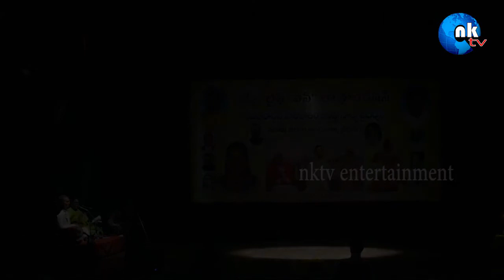Roja...Roja wonderfull performance || nktv entertainment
Roja wonderfull performance...